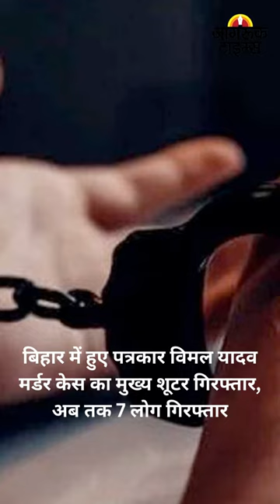JAGRUK TV : BULLETIN 22.08.2023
दक्षिण अफ्रीका के लिए रवाना हुए पीएम मोदी, ब्रिक्स शिखर सम्मेलन में लेंगे हिस्सा।

सपा प्रमुख अखिलेश यादव बोले, भगवान बुद्ध के रास्ते पर चलकर भारत अपने आप विकसित राष्ट्र बनेगा।

राजद सुप्रीमो लालू यादव 7 साल बाद अपने गांव फुलवारिया पहुंचे हैं, उन्होंने यहां प्रसिद्ध थावे दुर्गा मंदिर में पूजा की।

हरियाणा के नूंह हिंसा के इनामी बदमाश की पुलिस के साथ मुठभेड़, पैर में लगी गोली, गिरफ्तार।

UP: शामली से गिरफ्तार ISI एजेंट कलीम केस की जांच करेगी NIA की 5 सदस्यीय टीम।

बिहार में हुए पत्रकार विमल यादव मर्डर केस का मुख्य शूटर गिरफ्तार, अब तक 7 लोग गिरफ्तार।

त्रिपुरा में 10 करोड़ की 1.3 किलोग्राम हेरोइन ज़ब्त, 3 ड्रग तस्कर गिरफ्तार।

मुंबई के कुर्ला में भरभराकर गिरी चॉल, एक युवती की मौत।

अभिनेता सनी देओल लंदन में अपनी फिल्म 'गदर 2' की स्पेशल स्क्रीनिंग के लिए पहुंचे।

UP: वाराणसी के कामाख्या मंदिर में चंद्रयान-3 की सफल लैंडिंग के लिए लोगों ने हवन-पूजन किया।